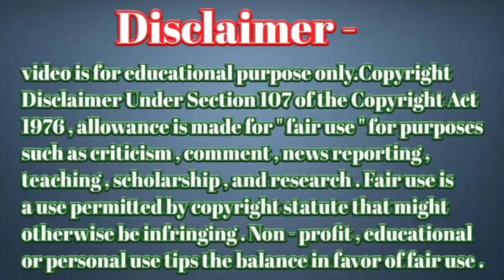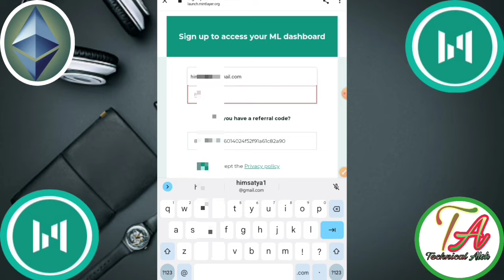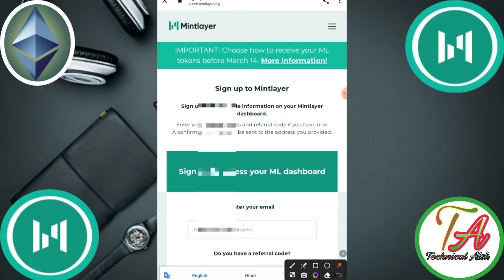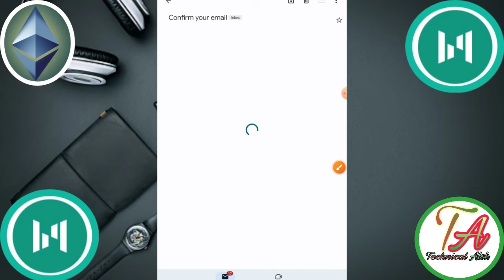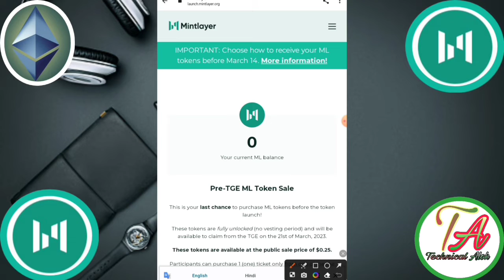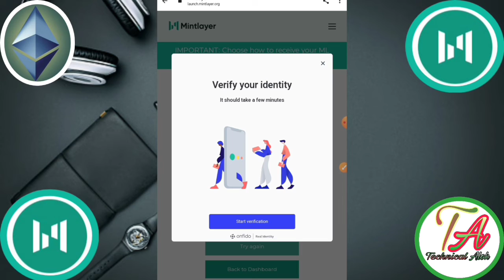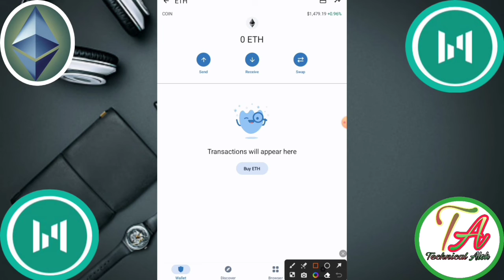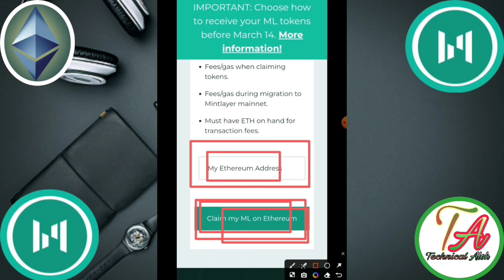Mintlayer Wallet Airdrop New Update। ML Coin Free Airdrop ।1ML Coin 0.25 USDT ।New Crypto Airdrop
Mintlayer Wallet Airdrop New Update। ML Coin Free Airdrop ।1ML Coin 0.25 USDT ।New Crypto Airdrop Coin Price।

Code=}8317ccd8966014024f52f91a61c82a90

This video created for this topic =}
 ML Airdrop New update
ML Airdrop new update today
Mintlayer network app
Mintlayer Exchange News
Mintlayer App withdrawal
ML coin Add Trust wallet
ML wallet App
ML Network Mainnet
ML mining Update
Mintlayer Airdrop
 Mintlayer Coin stake
Mintlayer NFT Project
Mintlayer  Blockchain per first coin list
Mintlayer list Coingekho exchange
Mintlayer Coin Listing pancakeSwap
Mintlayer sell OkX Exchange
Mintlayer List new exchange
Mintlayer launch new wallet
Mintlayer coin wallet
Mintlayercoin Stake trust wallet

       Please।    =} 🔔🔔🔔🔔

     Thanks
                  For
             " Technical_Alok  "